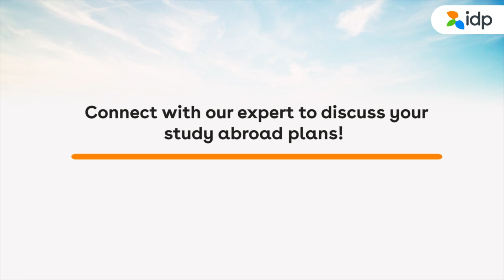Anna's Journey to Success: IDP Empowers Her Study Abroad Dreams in Canada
Meet Anna John from Kerala, India, who recently graduated and aspired to pursue higher education abroad. Seeking guidance, she visited the IDP office, where an expert counselor understood her requirements and recommended Canada as the ideal destination. Anna experienced comprehensive support from IDP, starting from application fees to the visa process. In addition, she availed herself of IDP's student essential services for accommodation and a SIM card. Thrilled with her seamless experience, Anna highly recommends IDP to anyone with study abroad dreams. Discover how IDP can help you achieve your aspirations too.

Our team of education experts will guide you in:
- Profile assessment
- Course & university selection
- Application submission
- Offer Acceptance
- Student Visa Process visa guidance
- Pre-departure orientation